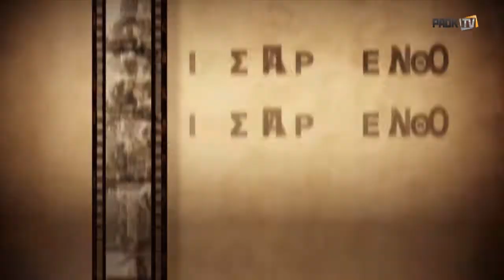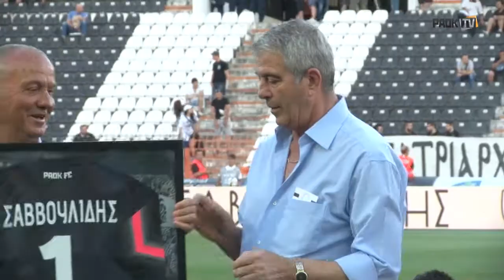Η βράβευση του Απόστολου Σαββουλίδη - PAOK TV